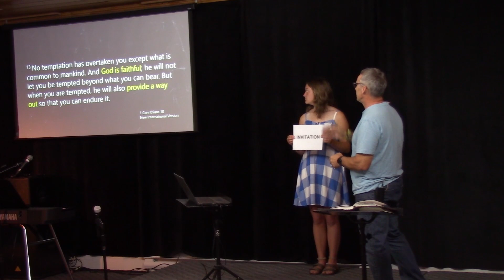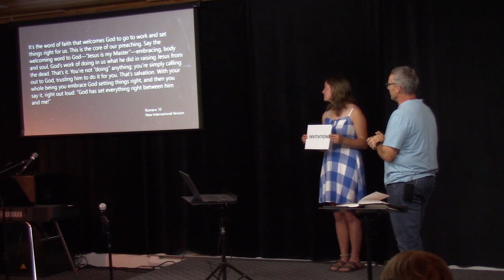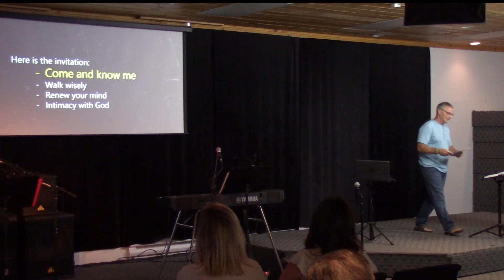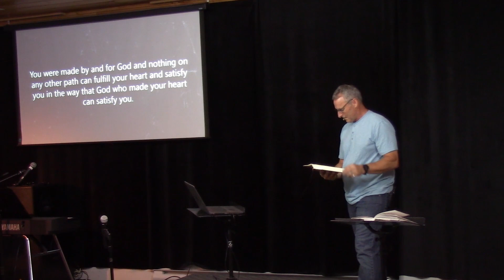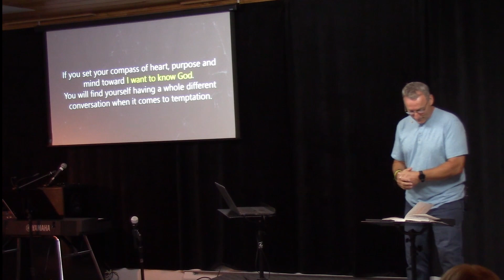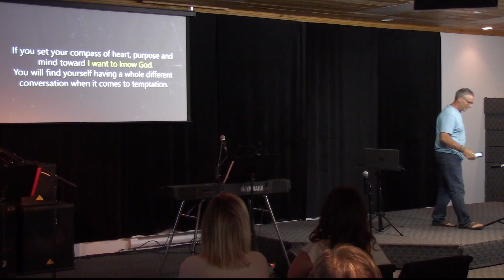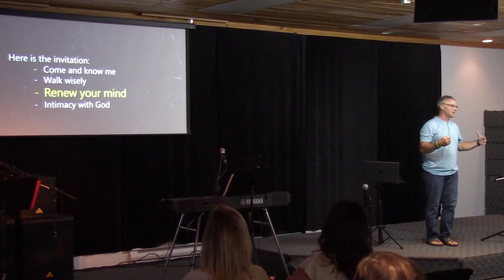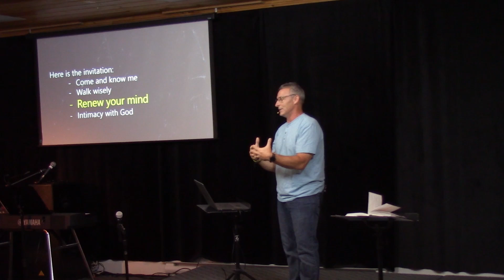July 31 - Deep Clean - Part 4